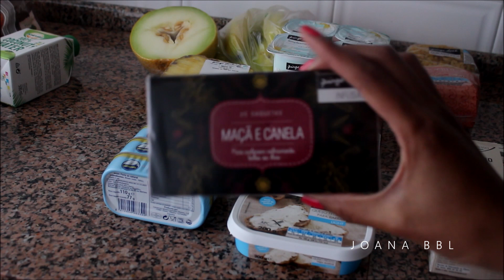Compras da Semana + Fritadeira sem óleo digital 😍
Compras da semana Lidl e Pingo Doce + Fritadeira sem óleo digital que comprei no Lidl (campanha 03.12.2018).

💛Se acharam o vídeo útil não se esqueçam de subscrever ao canal, e assinalar o sininho 🔔 no YouTube para poderem acompanhar todas as minhas partilhas na hora 🙂

►SOBRE MIM
O meu nome é Joana, sou Mãe de um menino com 2 anos de idade, tenho 27 anos e sou apaixonada por tudo o que envolva alimentação saudável, musculação e organização. Criei o meu Blog em 2012, com o intuito de partilhar a minha rotina e conquistas em relação ao meu novo estilo de vida. Passado sensivelmente 3 anos após a criação do meu Blog, em finais de 2014 decidi aventurar-me no YouTube, onde podem encontrar algumas das receitas que vou fazendo, de uma forma simples e sem complicações.